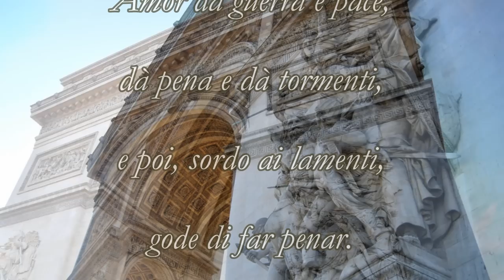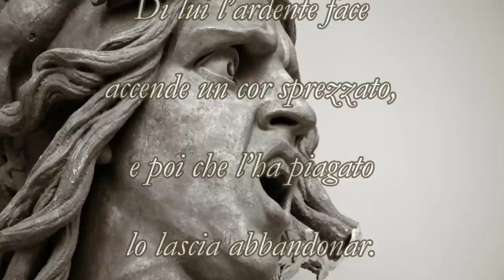Pavel Kudinov "Amor dà guerra e pace" (Händel)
From the CD Tamerlano (Naïve Records)

Pavel Kudinov, Bass
Il Pomo d'Oro - Ricardo Minasi

This video features François Rude's sculpture "Departure of the Volunteers" also known as "La Marsellaise" which adorns the lower section of the northeast pillar of the Arc de Triomphe de l'Étoile, facing Avenue de Champs-Élysées.